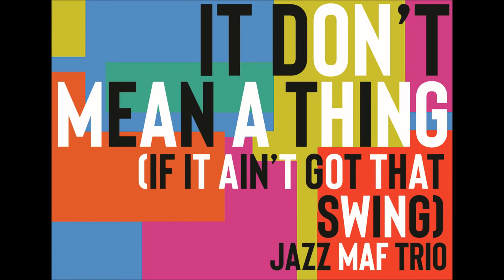It Don't Mean A Thing - Cover by Jazz Maf Trio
JAZZ MAF TRIO
Vocal : Mafalda
Piano : Julien Geoffray
Double bass : Pierre Olivier Charroin
Record & mix : Guillaume Ecard
Recorded : February 2021